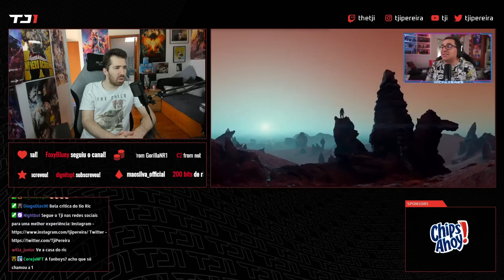TJI REAGE A "RICFAZERES CHAMA OS FANBOYS DE BURROS"